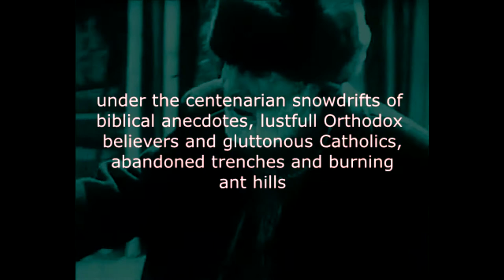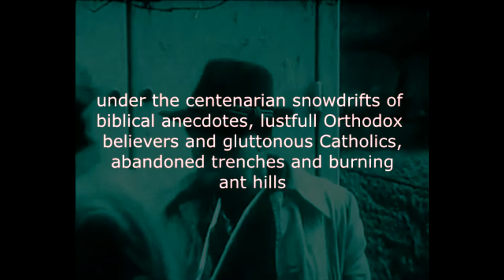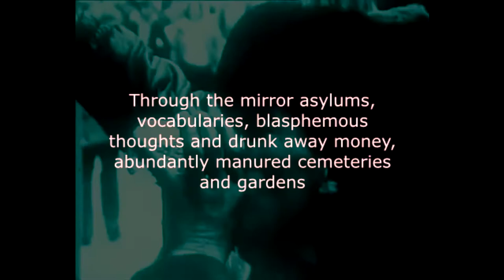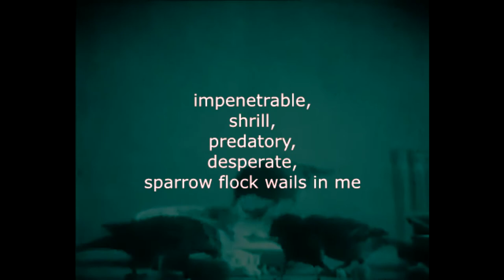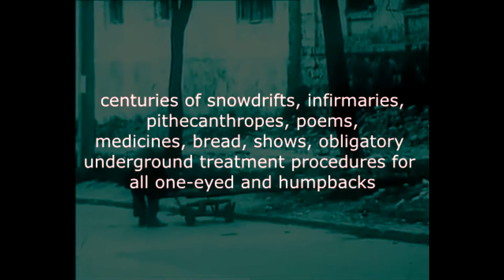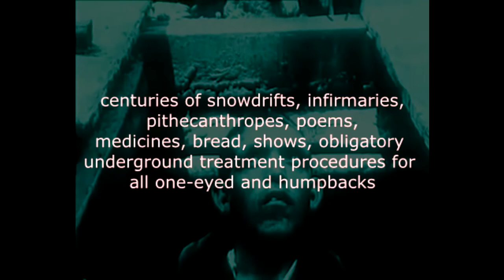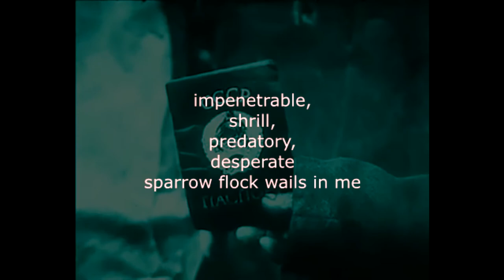Eternal Spring - Yegor & Opizdenevshiye / Egor i Opizdenevshie (English Lyrics)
Civil Defence /  Егор и Опизденевшие / Yegor Letov / И́горь Фёдорович (Его́р) Ле́тов / Гражданская Оборона / Persepfiya / Eternal Spring in Solitary Confinement / Cherry Beer/ Grazhdanskaya Oborona / Гражданская Оборона